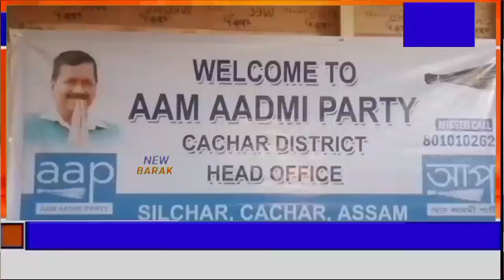পৌরনিগম নির্বাচনকে সামনে অনুষ্ঠিত হল আম আদমি পার্টির কাছাড় জেলা কমিটির বৈঠক